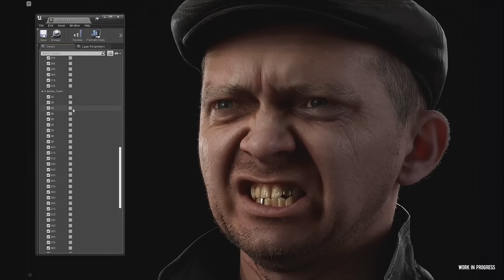DAILY XBOX! TRIALS OF MANA no GAME PASS, BETA de BACK 4 BLOOD, STALKER 2 no GP e MAIS!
OLHA o DOMINGÃO com o DAILY XBOX! SE LIGA no TRIALS OF MANA chegando no GAME PASS de acordo com INSIDERS. BETA de BACK 4 BLOOD no XBOX em breve pra galera se divertir, STALKER 2 com NOVIDADES e ainda no GP e MUITO MAIS!

COMPRE OS CONSOLES DA NOVA GERAÇÃO:
LINK SERIES X
LINK SERIES S

Então vem jogar com a gente:
Gamertag: DinhoPlayer